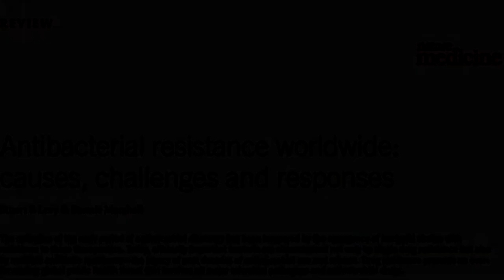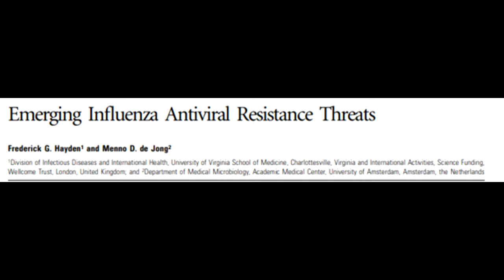SUPERBUG - King Gizzard and the Lizard Wizard Drum Cover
ANGER and METAL go together perfectly 😡🤘
Throughout the last year and a half I've noticed I've been angry more often; anger for all the good times that have been missed, anger for achievements not properly celebrated, anger for deaths not properly mourned, and anger that a microscopic particle has been the cause of all of it. To commemorate receiving my second dose of the vaccine and my anger towards all of the misinformation, the ignorance and the lack of global preparation for a pandemic I decided to play a heavy metal cover from one of the most diverse rock bands I've ever heard, K.G.L.W.

SUPERBUG was my favorite track of theirs for a long time due to its relevance to my research on bacterial conjugation; a process that propagates antibiotic resistance as shown in the first microscopy image of the video. The lyrics are a reminder that we need to have more foresight, or we will be seeing many more deadly pandemics in the future.

Also I just needed a headbang-able song to rock out to before I finally get a haircut; I'm looking to donate the lockdown locks! 🧑‍🎤